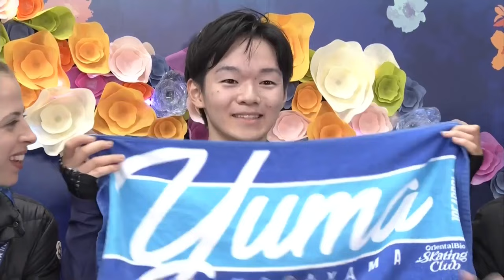【完全版】鍵山優真SP『Believer』Yuma KAGIYAMA N杯２０２３ 選手紹介６練から。カロリーナ・コストナー先生あります。with Carolina Kostner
なんやねん105点てマリニンとアダムに勝てるやないか(´・ω・｀)チャンネルです